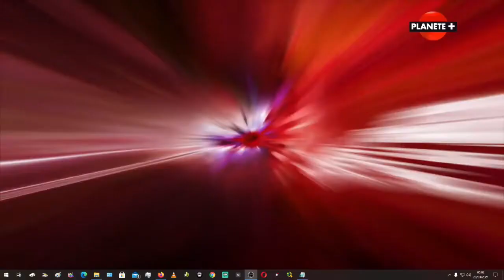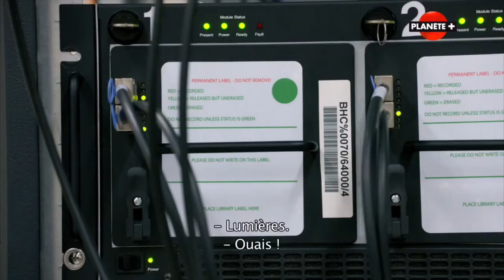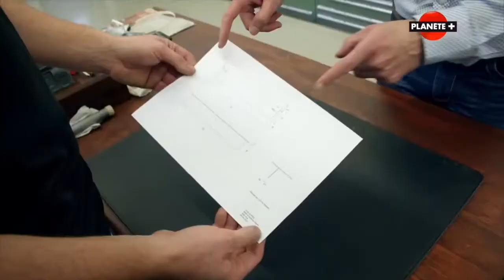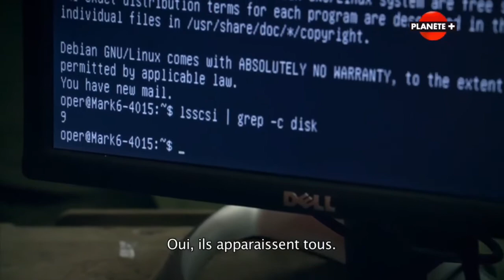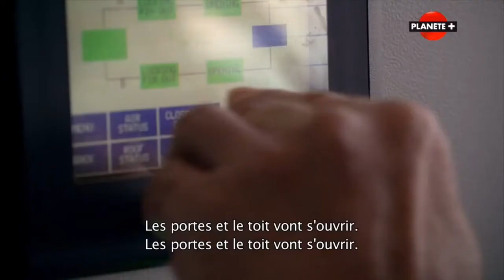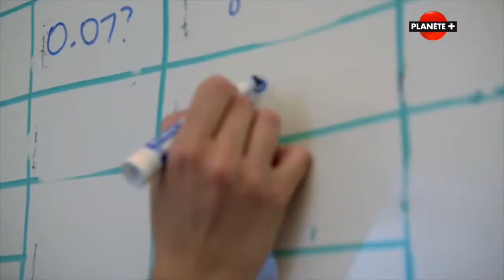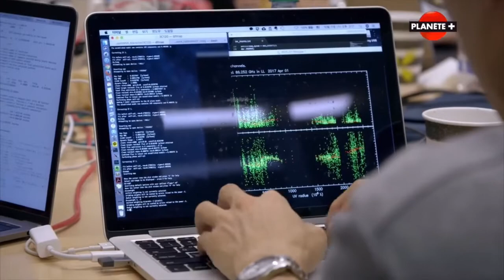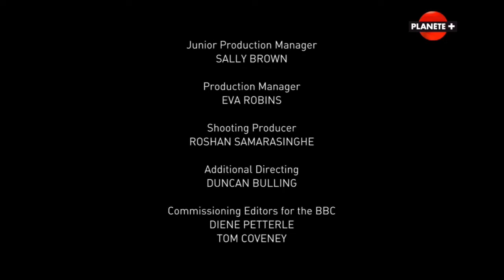Documentaire SCIENTIFIQUE ESPACE CHASSEURS DE TROU NOIR. Planète +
Documentaire Astronomie, Géologie. pour plus de documentaires.